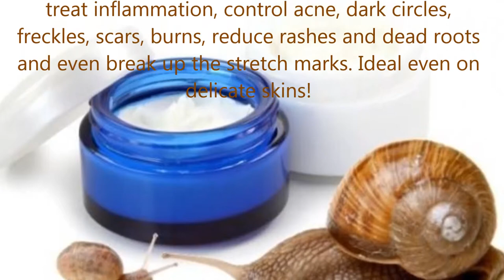Snail cream Youtube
Snail face cream